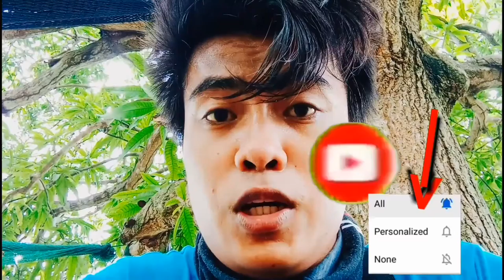Max Born 7.11.20 | First Baby | Feeling Excited